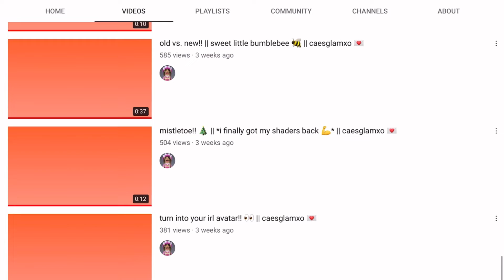show me a youtuber you love without saying you love them | original audio give credits if used 🤪